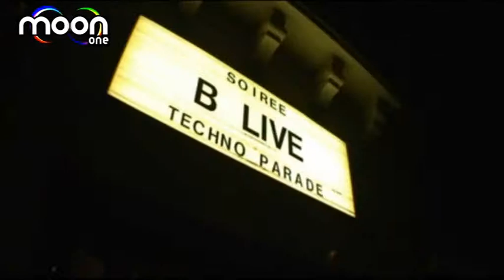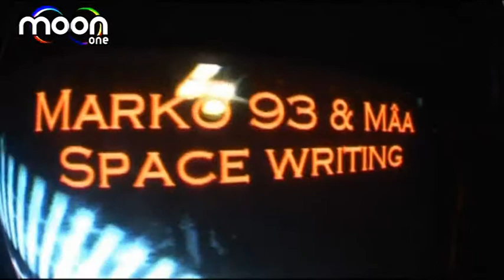TechnoParade Blive 2007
Francisco Tristano Schlimé & Murcof, Francois K, Felix da Housecat, David K, Shonky and Dyed Soundorom